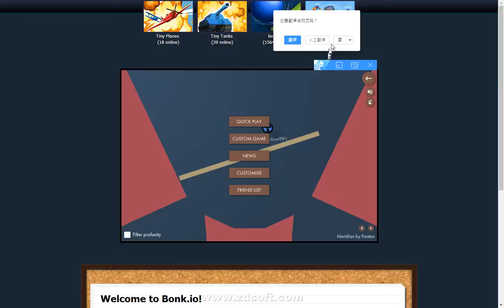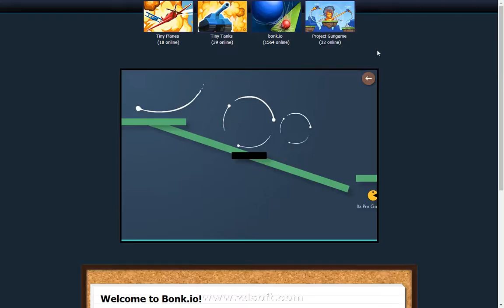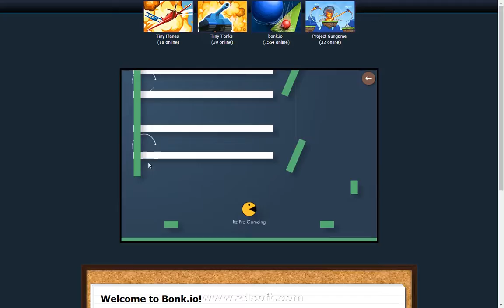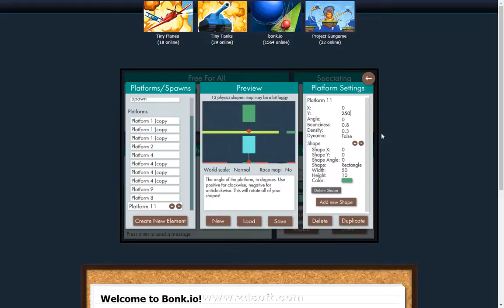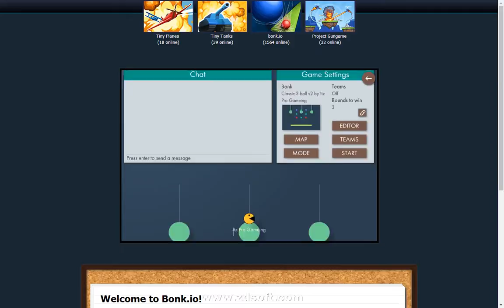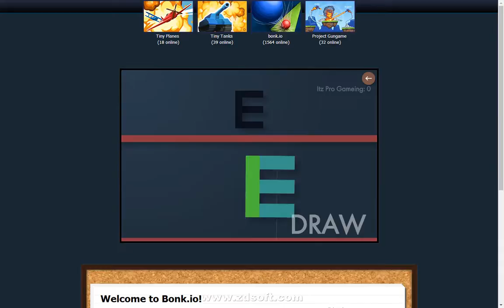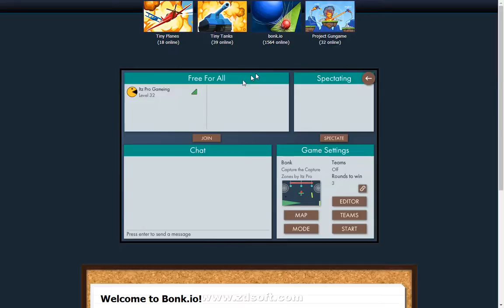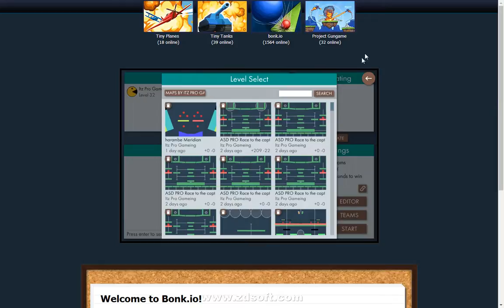How To Kill Your Self In Bonk io